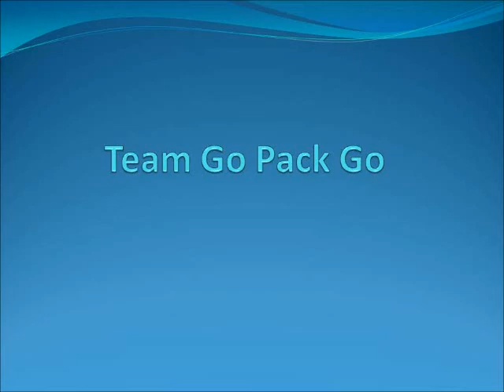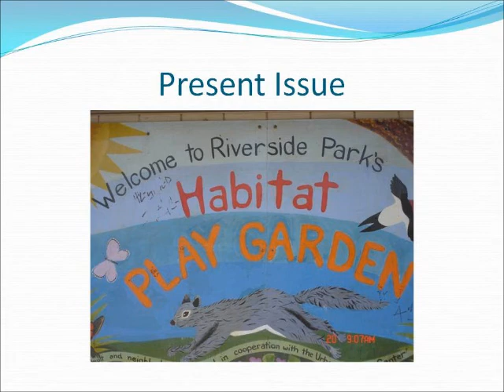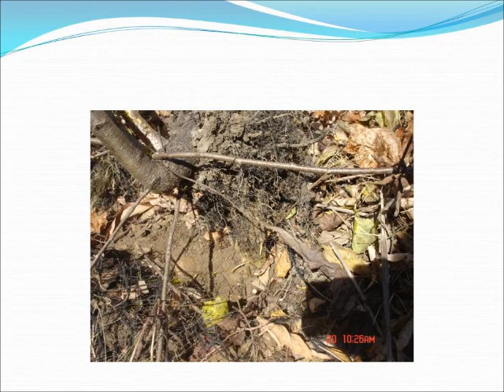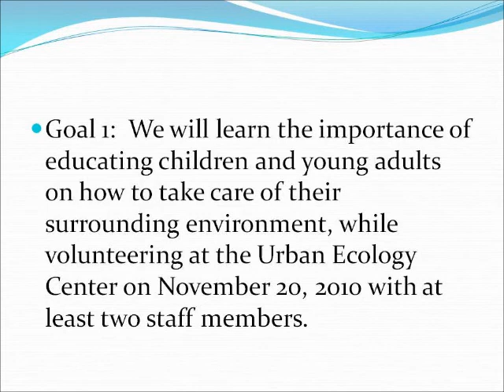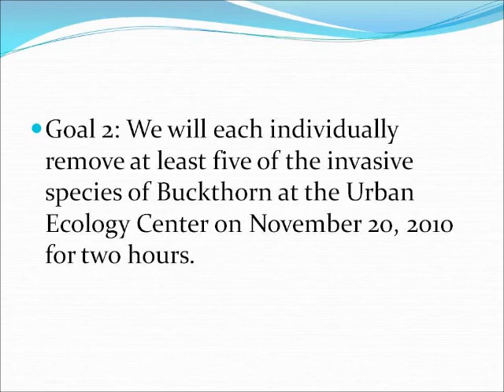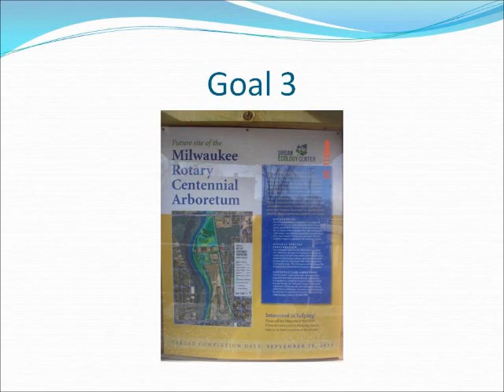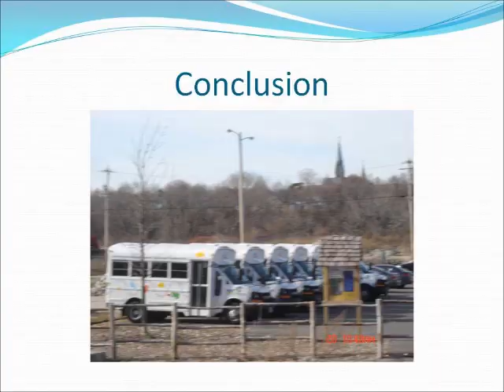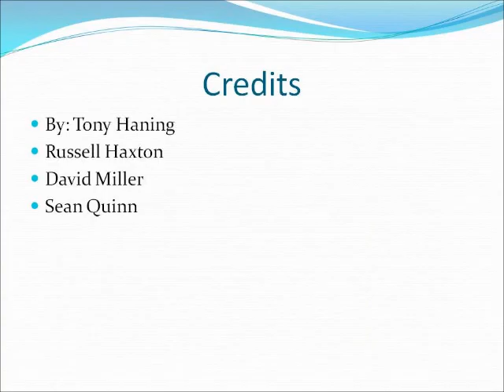FINAL BUCKTHORN VIDEO